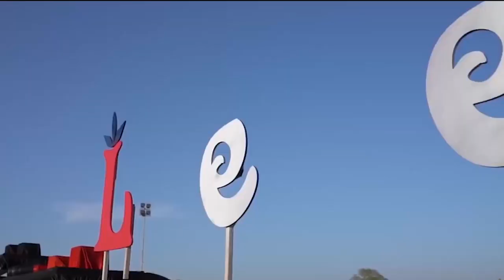HEADLINES | 30-12-2022 | BS9 TV NEWS